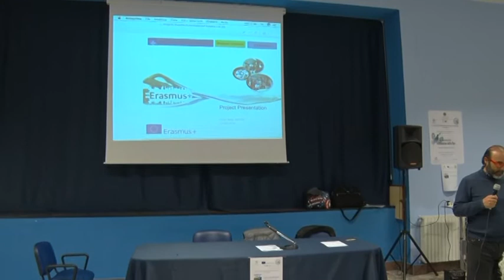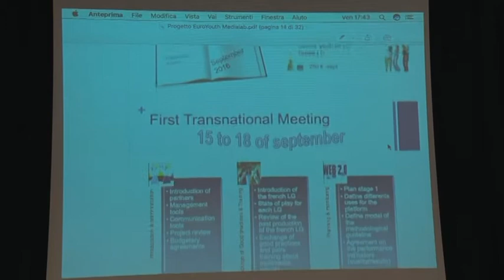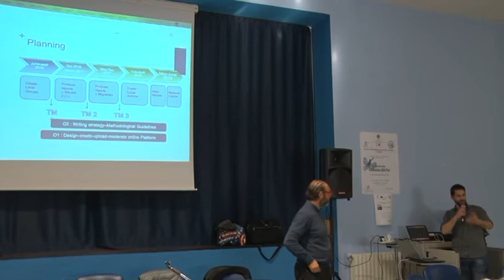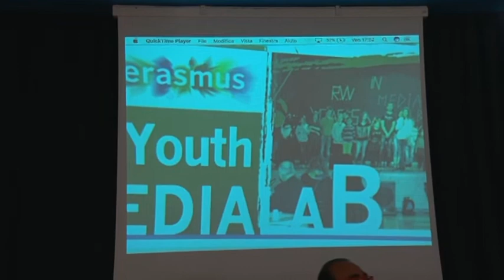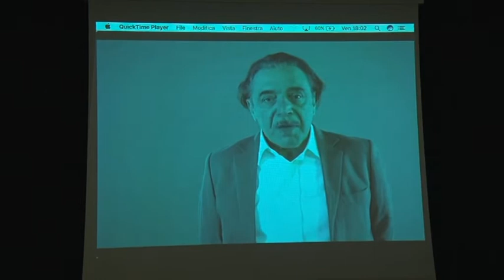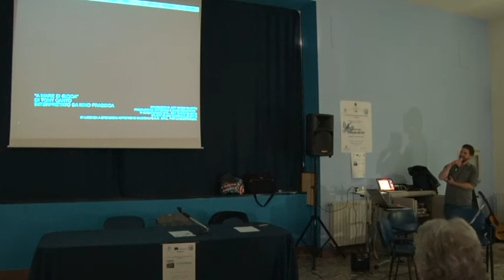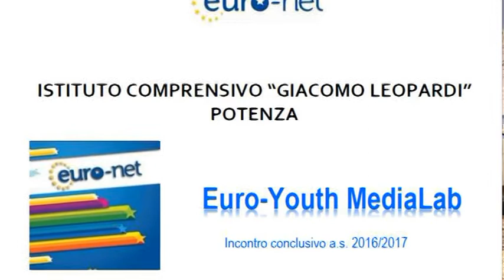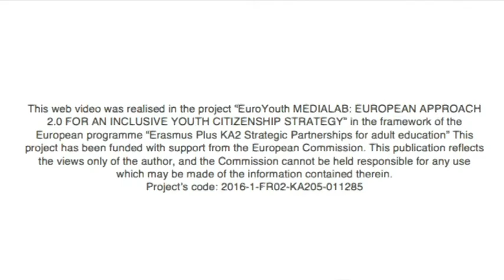Potenza. I.C. "Giacomo Leopardi" Euro-Youth MediaLab